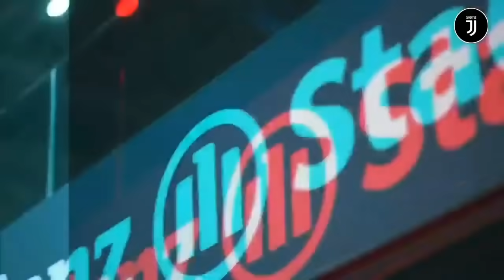INTER Lagi, Juventus Siap Balas Dendam 🔴 Rotasi Pemain Muda Pirlo👍Hadiah Setengah Abad Untuk Buffon🔴